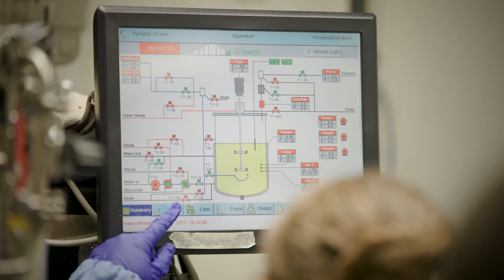Harnessing bacteria to make fuel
Professor Amy Rosenzweig seeks to understand bacteria that convert methane, a greenhouse gas, into methanol. ____